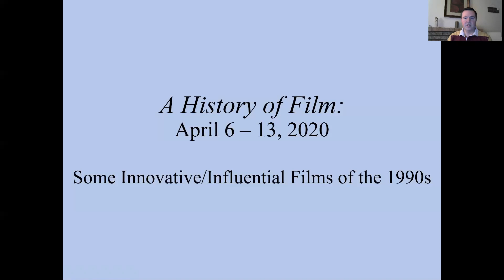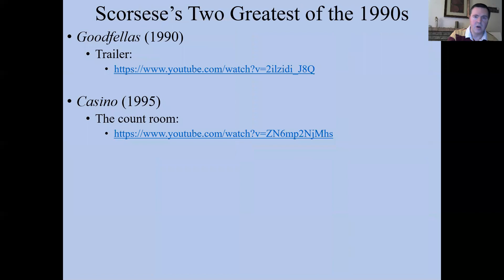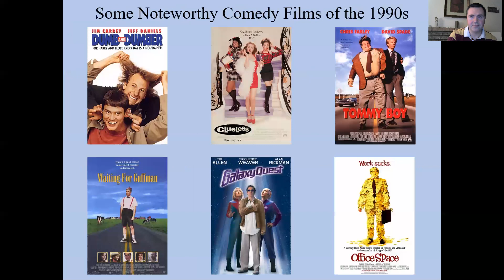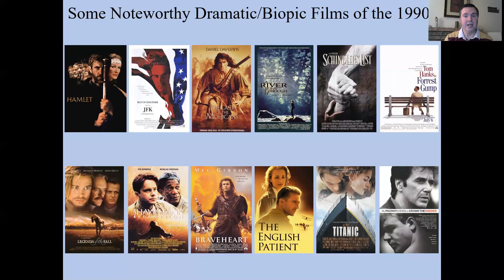1990s Zoom Lecture 1